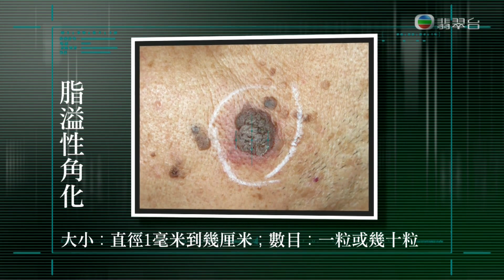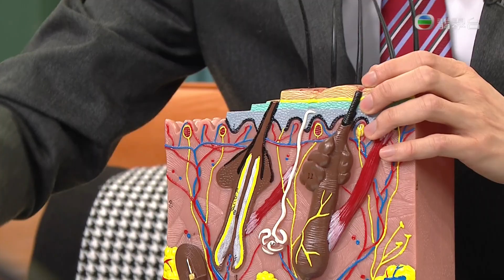全民教育 | 上電視 | 老人斑 | 脂溢性角化 | Seborrhoeic keratosis | 皮膚癌 | Dermatologist | 皮膚專科 | 陳上熙醫生 | 皮膚手術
陳上熙醫生走出診所上電視
為的是教育全民辨別
什麼是脂溢性角化
原來老人斑會與兩種危險的皮膚病混淆
究竟你又知多少呢?
請大家一起來上課吧~~!

補充說明: 關於影片所示範的手術,皆存在風險。例如:流血、傷口感染、麻醉藥敏感、神經線受損、疤痕…等等。手術亦未必適用於每一個 病人。如有疑問,請和你的醫生進行詳細討論。
 這樣就不會錯過我的影片喇！